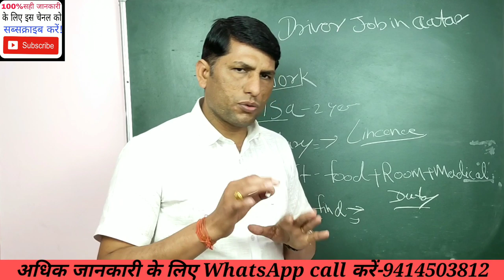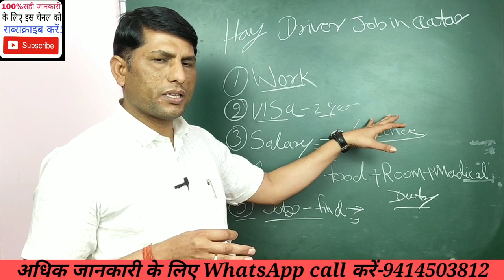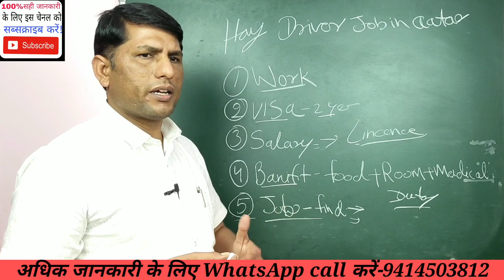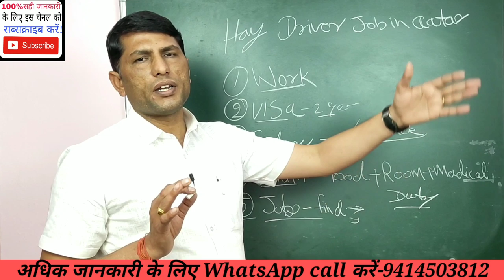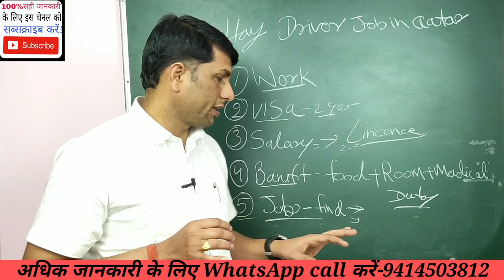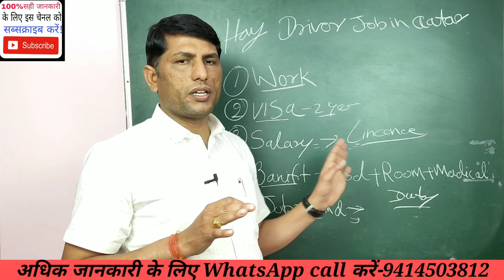कतर ड्राईवर जॉब! Qatar driver job and salary!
AshokLLB Qatar driver job, driver job, Qatar driver job and salary, Qatar driver company visa, Qatar driver licence, driver job in qatar, dubai jobs, jobs in dubai